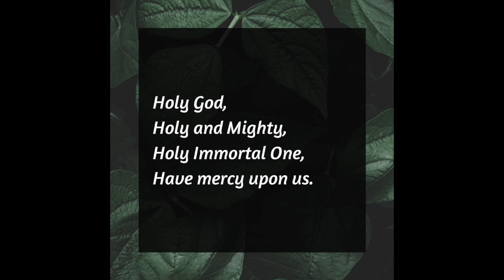Way of the Cross: Fourth Station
Reflection by Alissa Anderson